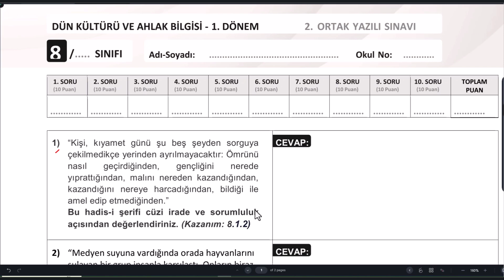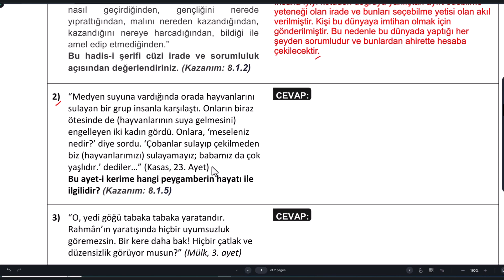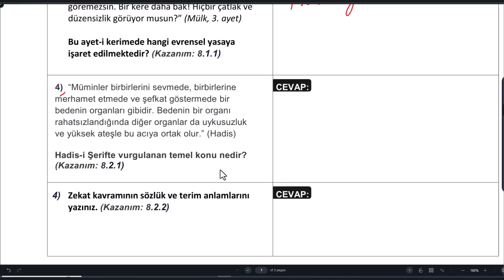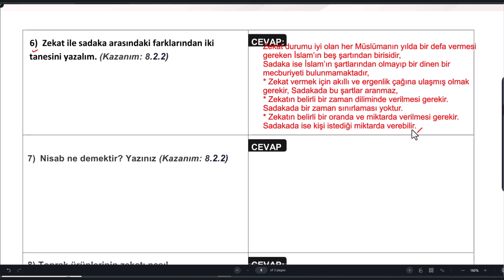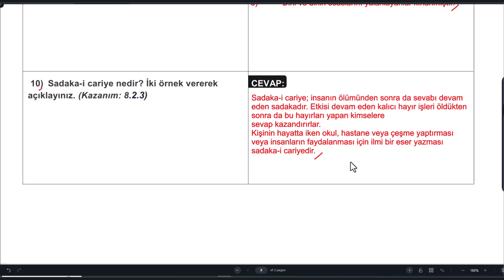8.Sınıf Din Kültürü ve Ahlak Bilgisi 1.Dönem 2.Yazılı Açık Uçlu sınav Soruları Yeni 2023 2024 Güncel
8.Sınıf Din Kültürü ve Ahlak Bilgisi 1.Dönem 2.Yazılı Açık Uçlu sınav Soruları Yeni 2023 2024 Güncel
8 Sınıf Din Kültürü ve Ahlak Bilgisi 1 Dönem 2 Yazılı Açık Uçlu sınav Soruları Yeni 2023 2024 Güncel
8. Sınıf Din Kültürü Dersi 1. Dönem 2. Yazılı Sınavı Açık Uçlu Soruları ve Cevapları
8. Sınıf Din Kültürü 1. Dönem 2. Yazılı Açık Uçlu Soruları ve Cevapları
8 Sınıf Din Kültürü 1 Dönem 2 Yazılı Açık Uçlu Soruları ve Cevapları
8 Sınıf Din Kültürü 1 Dönem 2 Yazılı Açık Uçlu Sorular
8 Sınıf Din Kültürü 1 Dönem 2 Yazılı Açık Uçlu Cevaplar
8 Sınıf Din 1 Dönem 2 Yazılı Açık Uçlu Soruları ve Cevapları